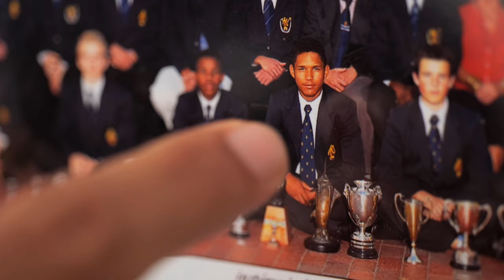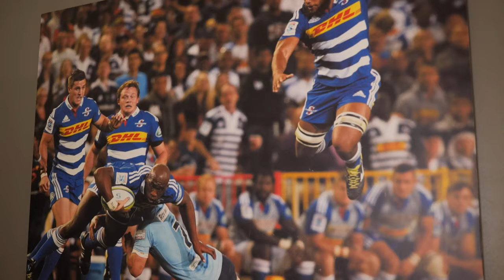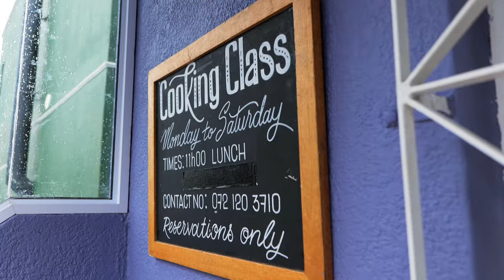Suleiman Hartzenberg Brings Fire to South African Rugby | The Insider SA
Our rugby heritage turns on schools like Bishops. This is where the oval ball was introduced to the country in 1861 and through bursaries to talents like Stormers centre Suleiman Hartzenberg it's where the game continues to grow.